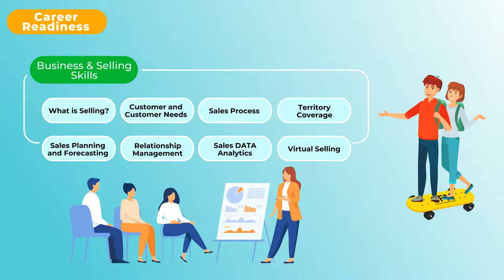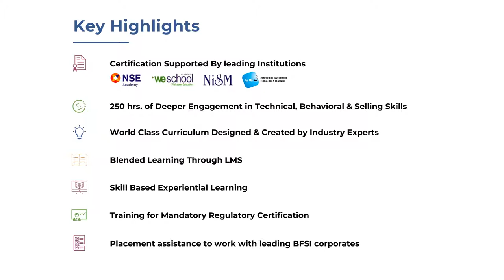About Chartered Financial Expert (CFX) Program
A First in India, unique collaboration to create skilled Ntrepreneurs – Entrepreneurs and Relationship Managers, for the BFSI industry.

Chartered Financial Expert (CFX) is a short-term professional certification targeted at candidates who are looking for a successful career in Banking, Financial Services and Insurance Industry. The program is designed to make students job/entrepreneurship ready.

This certification is supported by leading industry educational institutions like National Institute of Securities Markets (NISM), L.N.Welingkar Institute of Management Development and Research (WeSchool) and Centre for Investment Education & Learning (CIEL)